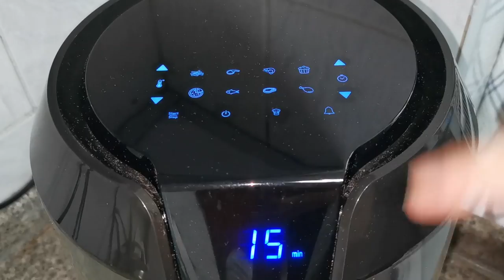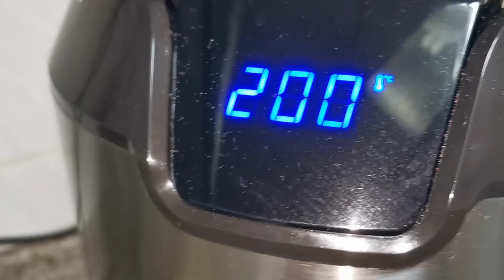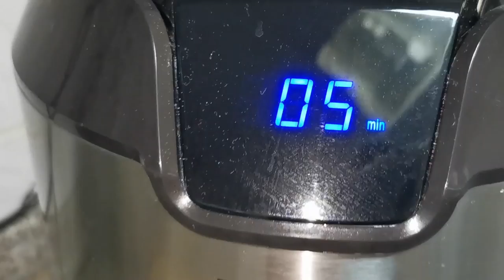EASY CRISPY PORK BELLY IN TEFAL AIRFRYER//NON DEEP FRIED//CRISPY & JUICY//AIRFRYER COOKING VLOG #04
This is my first time to cook crispy pork belly using Air Fryer. To those who loves to eat this dish, No more oil splashes during frying, you don't need to put oil on it. This is the best and easiest way to make a perfect Crispy and Juicy  Pork Belly.

Product Discription:
Tefal Easy Fry / Less oil air fryer / Delicious fried food with little to no oil / Digital interface / Healthy Airfryer
-XL Capacity 4.2 L capacity, up to 6 servings .
-Grill, Fry & Roast With the Easy Fry, you can not only fry but also grill, bake and roast. So you put a surprising dish on the table every day
-Healthier Frying, Little to no oil required * to fry, bake, grill and roast all your favourite dishes.
-From crispy chickens to chocolate muffins and from crispy fries to delicious shrimp snacks.
-Accurate Temperature Setting The temperature can be set very accurately from 80 ° C to 200 ° C for perfect